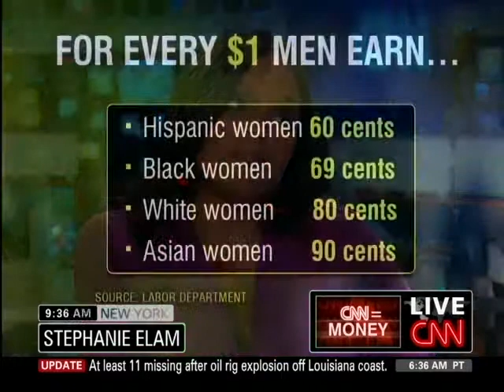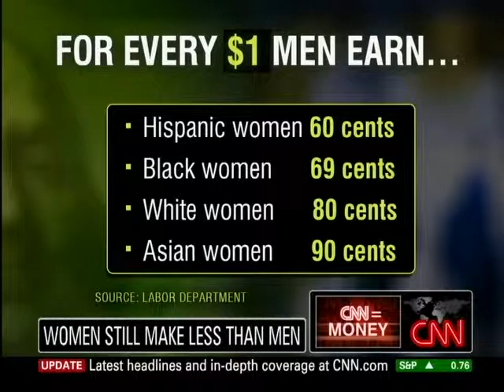Women Still Make Less Money Than Men - April 21, 2010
79 cents of every dollar, up from 2000, when it was 76 cents.